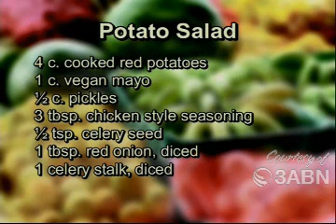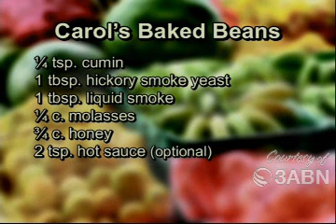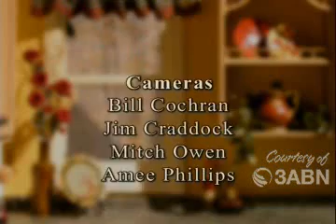A Barbecue style Picnic Lunch For Vegetarians